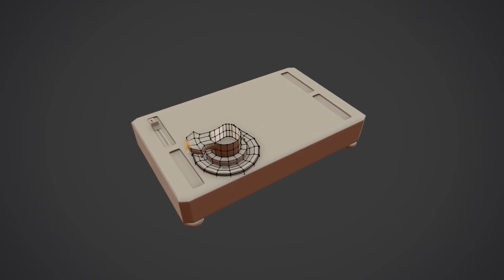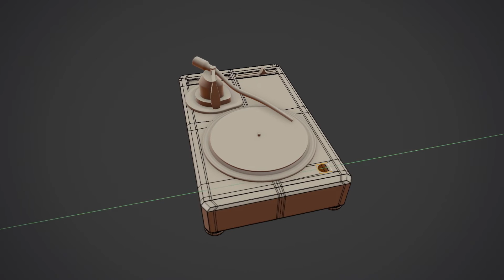Hyperlapse 3D modeling #1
What's up guys! Here's a first hyperlapse of a 30minute 3D modeling session. I limited myself with 30 minutes and see what I can come up with. Definitely need to blow dust off my 3D modeling skills ;)
If you have any ideas/questions/comments, ask below or hit me up on twitter